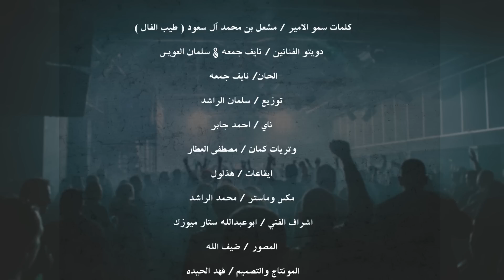نايف جمعة , سلمان العويس - وش اخبارك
تنفيذ: ستار ميوزك

اسم الاغنية / وش اخبارك
كلمات سمو الامير / مشعل بن محمد ال سعود ( طيب الفال )
دويتو الفنانين / نايف جمعه & سلمان العويس
الحان/ نايف جمعه
توزيع / سلمان الراشد
ناي / احمد جابر
وتريات كمان / مصطفى العطار
ايقاعات / هذلول
مكس وماستر / محمد الراشد
اشراف الفني / ابوعبدالله ستار ميوزك
المصور / ضيف الله
منتاج وتصميم / فهد الحيدة
انتاج:Wllah
كلمات:
أبسأل عنك شخبارك ...
                   عساك منت ناسيني...
وأنا واقف على نارك..
                     لهيب الشوق يكويني..
انا مازلت في احساسك...
                 بتفضل علي ناسك...
أو أنك ناسييً حبي..
                   ولا فكرت ابدا فيني..
أبي كلمة توضح لي.
                   إذا أخطيت سامحني...
لازم إنك تصارحني.
                     قبل ما الحب ينهيني...
حبيبي طالت الغيبة..
                     وقلبي زاد تعذيبه...
ذبحني كثرها  الطيبة...
                  اشوفك شمعة سنيني …
ــــــــــــــــ

جميع الحقوق محفوظة لشركة ستار ميوزك السعودية
للحجز والاستفسار:
ملاحظة : يمنع رفع هذا الفيديو من أي قناة اخرى بأي شكل من الأشكال
وفي حال فعل ذلك تعرض قناتك الخاصة للضرر من قبل ادارة موقع